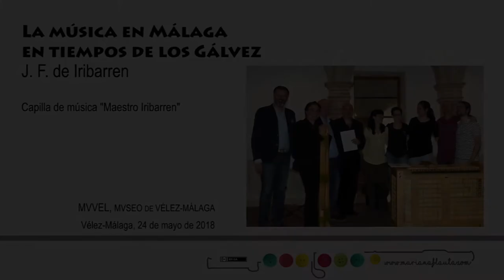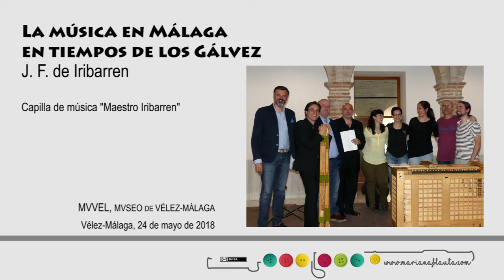09 - Admite dueño amado, aria al Ssmo, 1753. J.F. de Iribarren